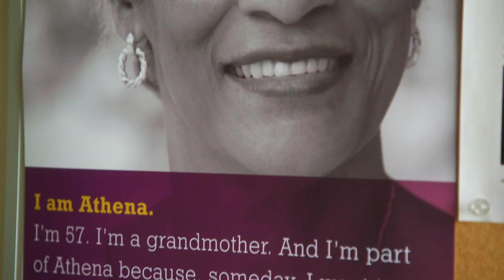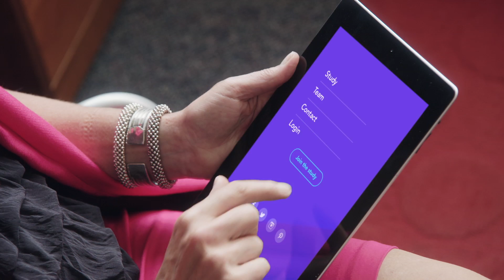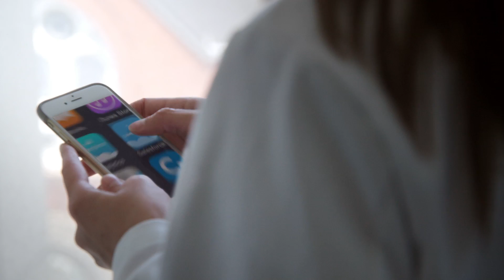Athena Breast Health Network is a Trailblazer | Salesforce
Using the Salesforce learning platform, a survey of 100,000 women will help University of California researchers explore new methods of breast cancer screening and prevention.